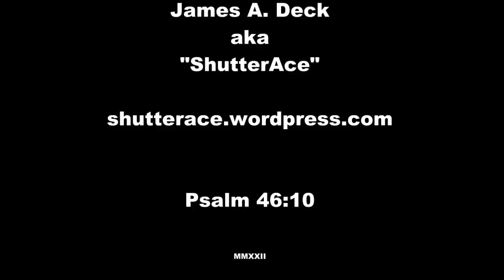Tool Tip: The Tool Box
A quick look at Scale Motorsport's "The Tool Box"